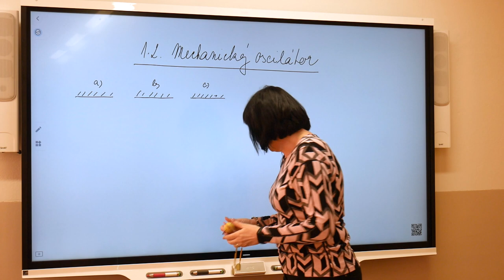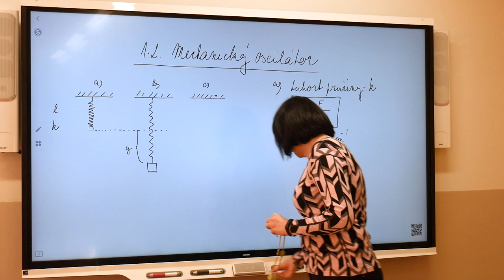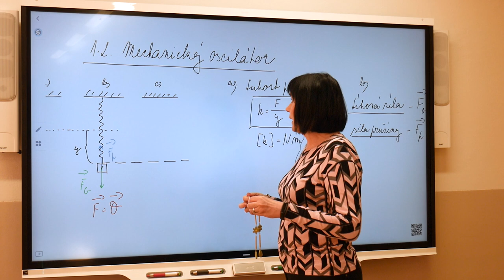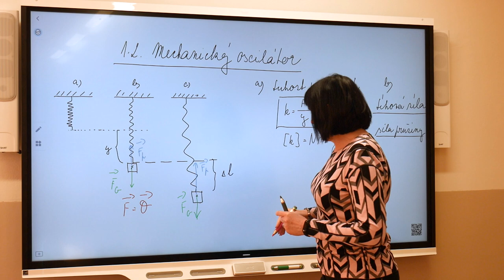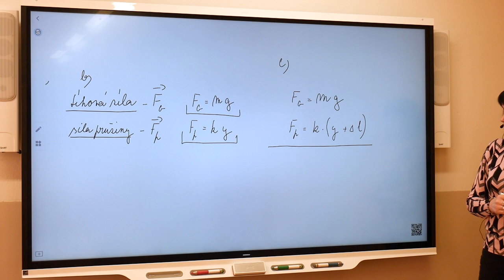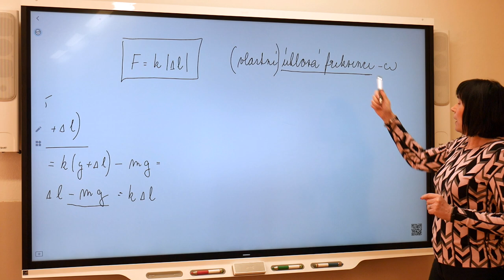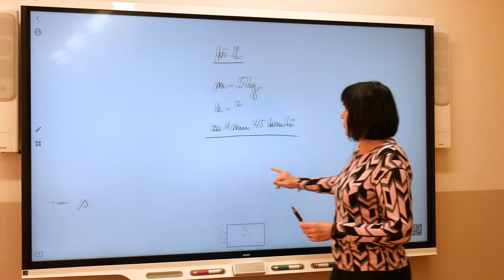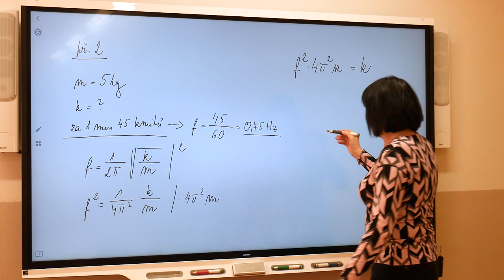Fy2 - Marešová - Mechanický oscilátor